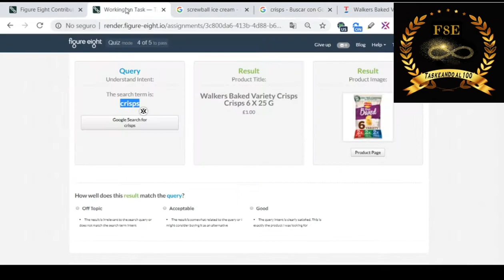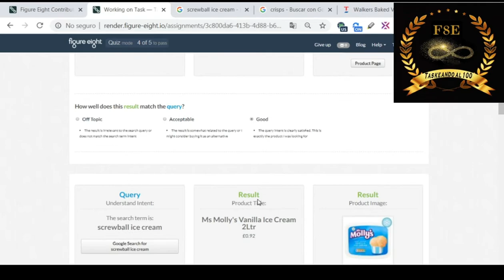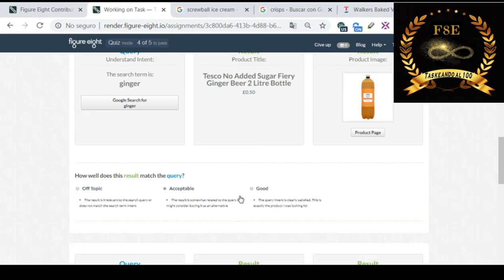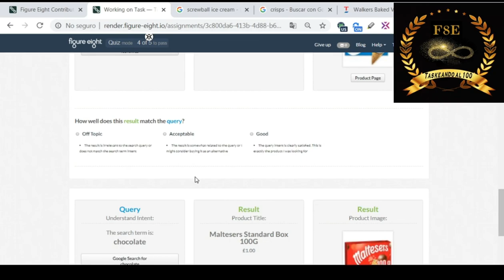Uk search Science